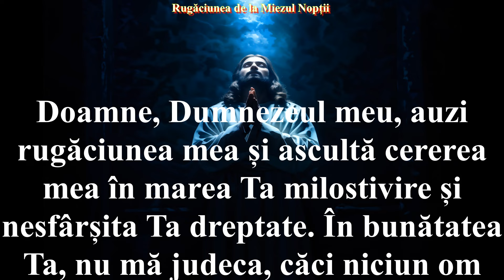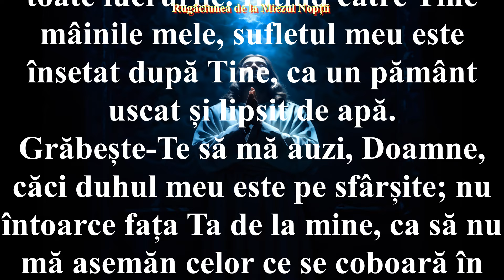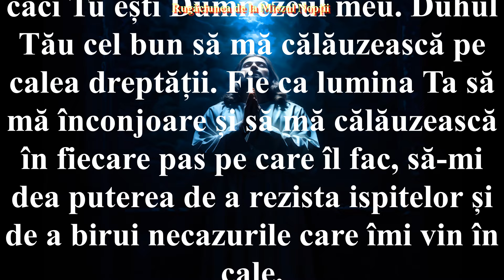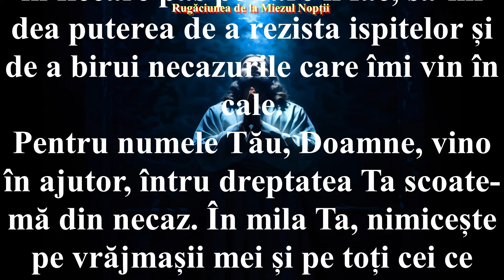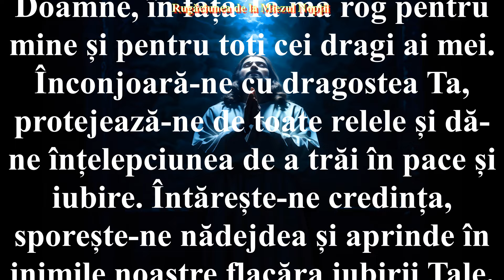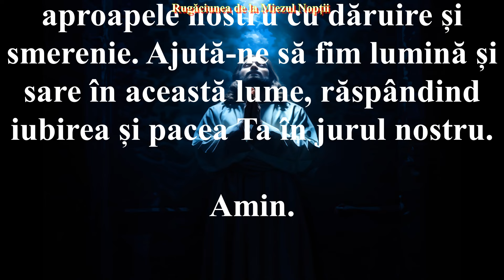🙏💖 Rugăciunea de la Miezul Nopții care Risipește Întunericul 🙏💖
Această rugăciune ortodoxă, destinată serilor liniștite și nopților de veghe, este un strigăt de ajutor și speranță către Dumnezeu, reflectând smerenie și încredere totală în bunătatea și dreptatea Sa. Inspirată din psalmii biblici, rugăciunea exprimă frământările sufletului asediat de vrăjmași și cererea fierbinte de călăuzire și izbăvire divină. Ea aduce aminte de minunile trecute ale Domnului și cere lumina și mila Sa în fiecare pas al vieții. Rugăciunea este, de asemenea, o mărturie a iubirii și credinței în Dumnezeu, cerându-i să fie ocrotitor și să vină în sprijinul celor ce se roagă, atât pentru a trăi în pace, cât și pentru a-i ajuta pe cei dragi să se îndrepte pe calea luminii și a iubirii.